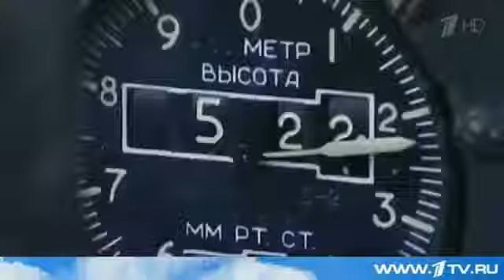В России масштабная передислокация боевой авиации,Крым,Симферополь,Путин